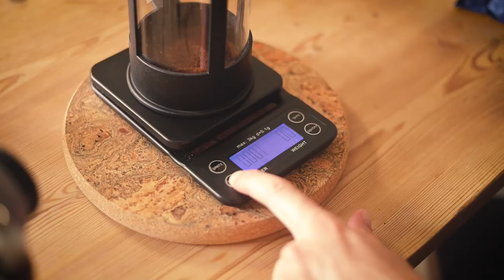Making Coffee Content (or why you don't need all the gear for youtube...)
For my new role at Wellbetter, I needed to film a range of "how to" shorts on coffee - cafetiere, french press, v60, iced v60 and iced latte. It got me to thinking about my youtube journey, and studios, and equipment. This is a tough combination of videos, showing my workflow, my techniques, and my thoughts on how youtubers just starting out can feel a lot of pressure for equipment and resources.